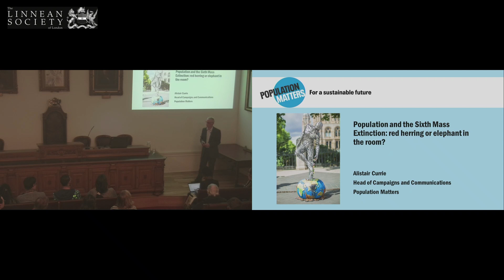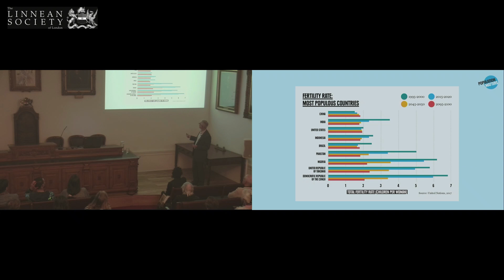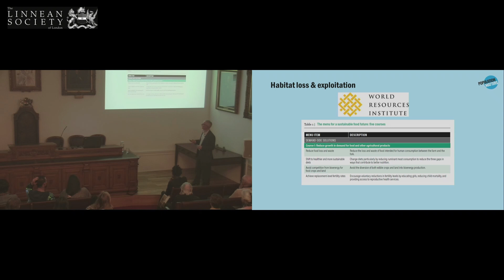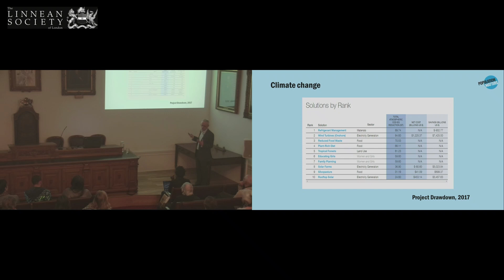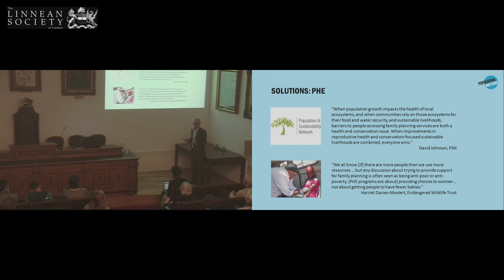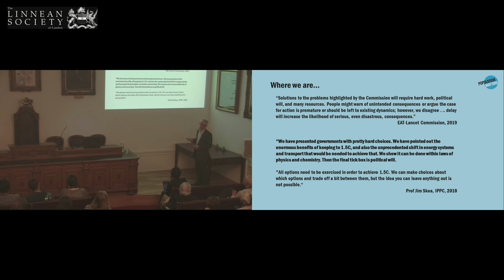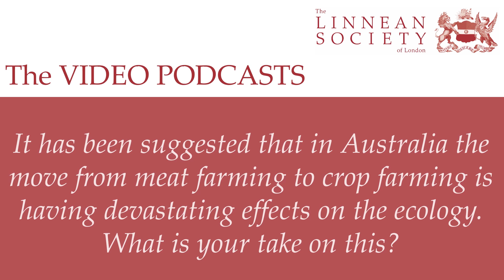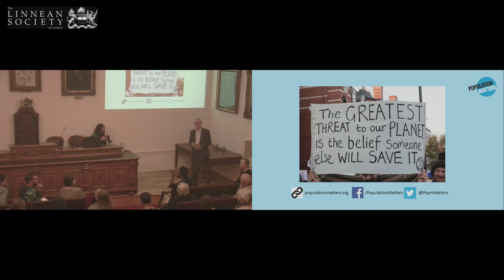Human Population and Biodiversity: Red Herring or Elephant in the Room? | Alistair Currie